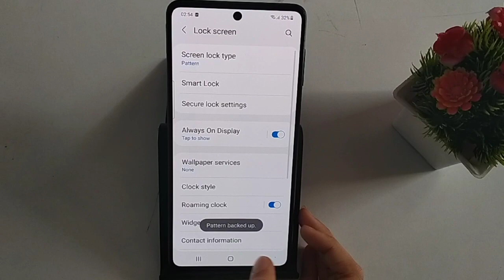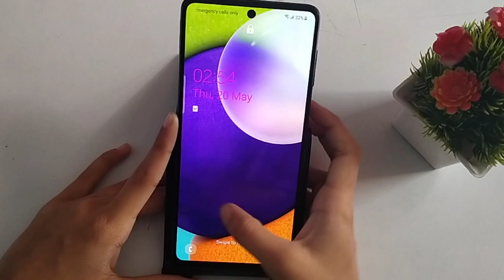How to set pattern lock in Samsung galaxy a52 | phone setting kaise karen